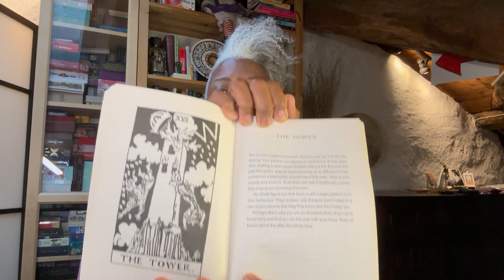The Numinous Tarot Guide Bookiversary: Rash reads the "The Tower"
We're on week three of "The Numinous Tarot Guide: A New Way to Read the Cards" bookiversary! This week's chapter is "The Tower", which features a story of infidelity with a twist. All October I'm celebrating my book's 2nd anniversary reading a chapter a week. Enjoy!